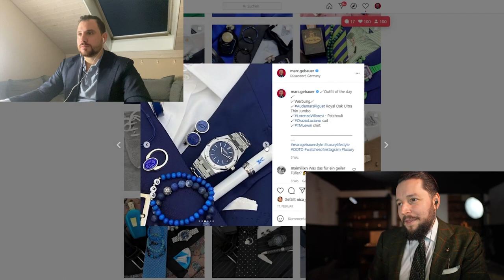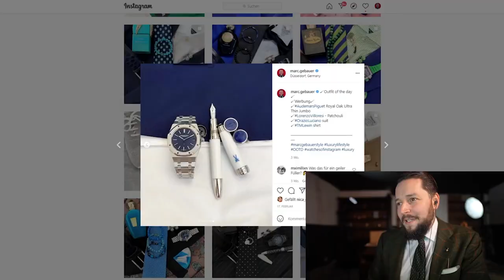Pen Expert reacts to Marc Gebauer, Kevin o'Leary and Producer Michael Luxury Pen Collection 🤩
Hey Goodfellas,
this is what i call an Inception. I've been so proud to see Marc Gebauer reacting on Producer Michael and Kevin o'Leary s Pen Collection and showing his very own one. But i've got some insider information about their Pens they don't have and i'm going to share them in this Reaction Video.
Let me know down in the comments which is your favorite Pen of these Fellas!

0:00 Intro Samuel
0:40 Intro Marc Gebauer
1:12 Konstantin Chaykin
1:53 Kevin o'Learys Pens
2:28 JFK Limited Edition
3:01 Beatles Limited Edition
3:15 John Lennon Limited Edition
3:30 Difference between Beatles and John Lennon
5:10 Beatles Special Edition
6:04 "Muses" Marilyn Monroe
7:13 Alfred Hitchcock Limited Edition
08:30 HIGHLIGHT Tribute to Kyoto
11:36 Montblanc Unicef Limited 100
12:47 Heritage Rouge et Noir
14:12 100th Anniversary of Montblanc
15:25 Fabergé Fountain Pen
16:00 Montblanc Moctezuma 4810
17:45 Jean Pierre Lepine - Insider Information
19:58 Montblanc Great Masters Meissen
21:15 Andy Warhol Special Edition
22:12 Marc has no idea about this 🤩
24:00 End